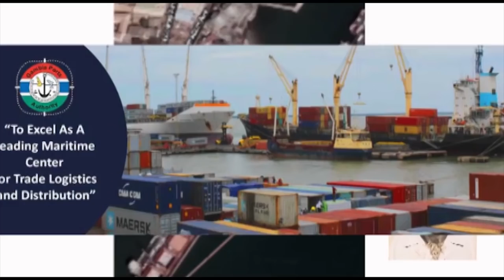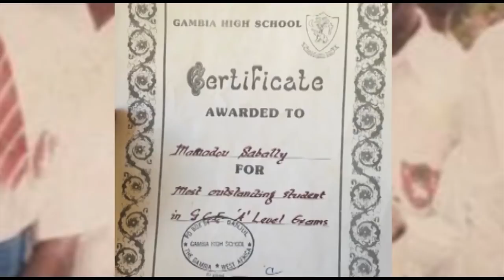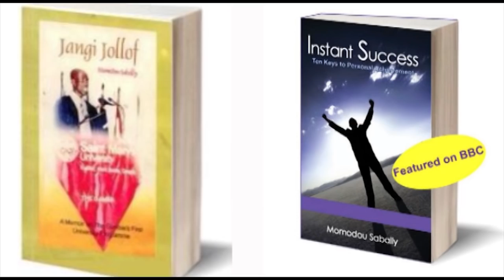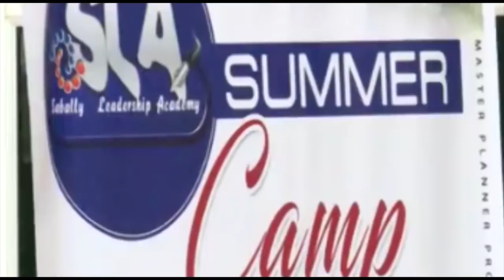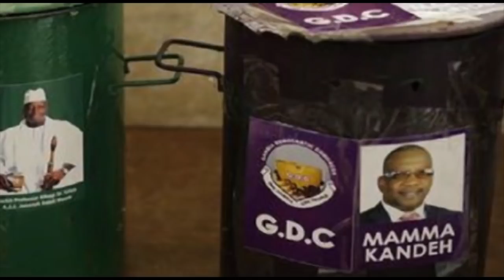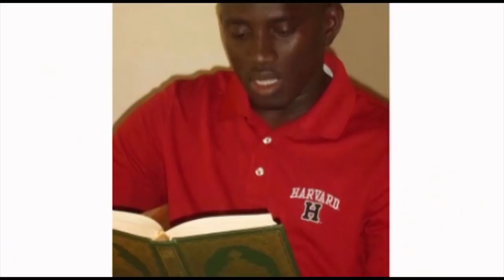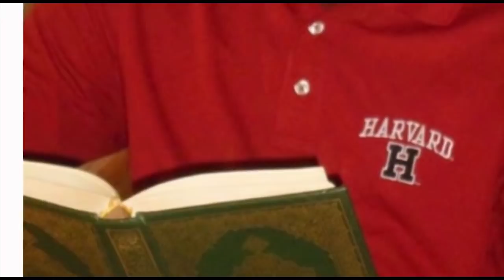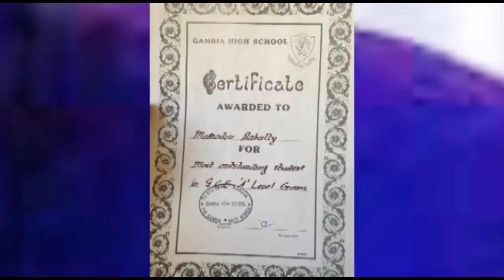BIOGRAPHY OF MOMODOU SABALLY. A BOBLING MEDIA LTD PROD.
BIOGRAPHY OF MOMODOU SABALLY.